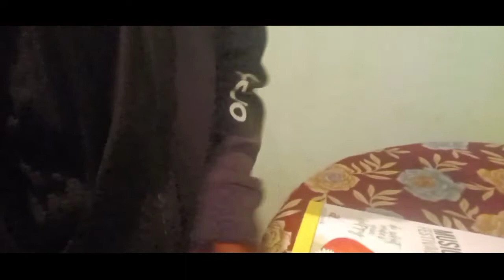Local Dacoits (Trailer) | New Garo CoMedy video | coming soon @Achik Boys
Garo funny short movie
coming soon
local dacoits